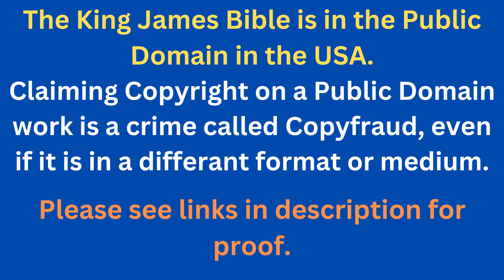Through The Bible In A Year - Day 336- Bible Reading Plan KJV -Shining The Light Ministries -Day 336